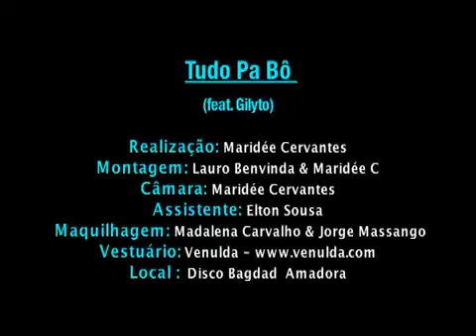Eddu Feat Gilyto - Tudo pa bô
funana